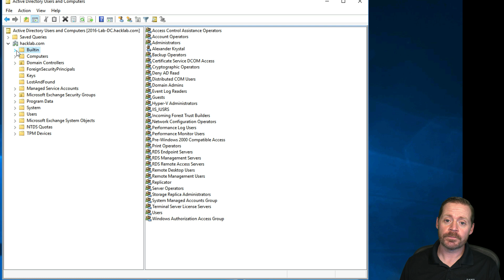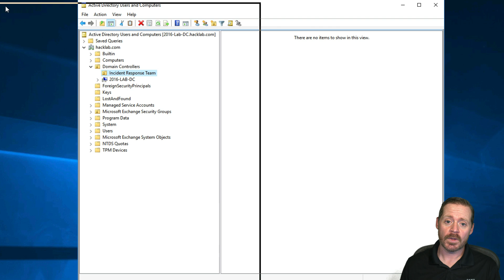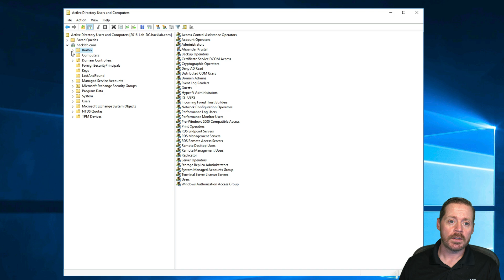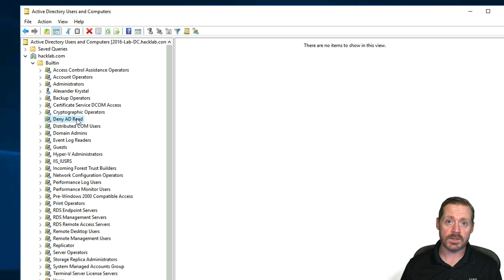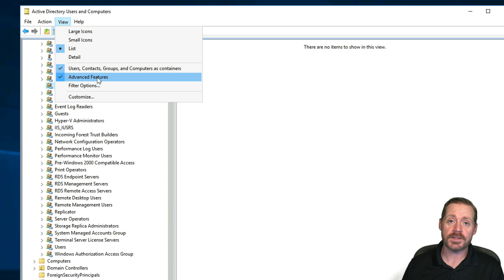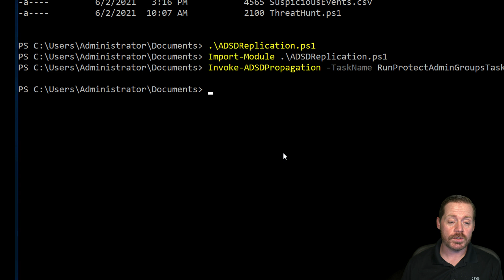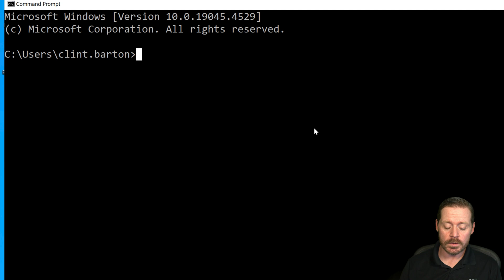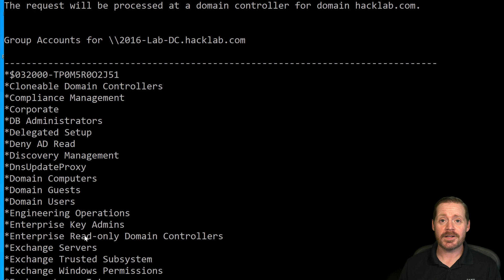Hide And Seek With Active Directory: Secrets For Persistence and Deception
This video examines Active Directory access control entries (ACEs) to create persistence. We then turn this upside down to frustrate adversaries and penetration testers by stopping Bloodhound and Net commands from functioning. Check this out!

00:00 Introduction
00:43 Hiding Users for Persistence
02:23 Hiding Users from the Adversary
03:15 Standard Net Commands
04:22 Breaking Net Commands and Bloodhound
06:50 AdminSDHolder ACE
09:45 Forcing Replication
10:16 Broken Net Commands and Bloodhound
12:10 Outro and Thanks!